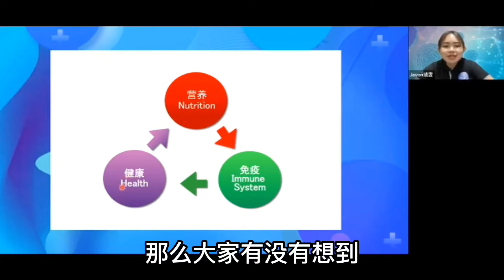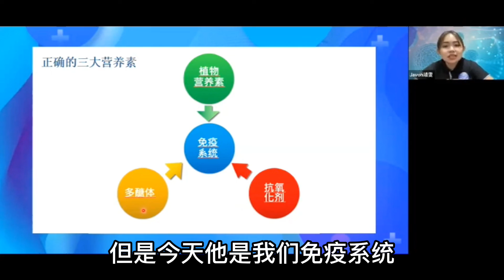免疫细胞需要什么营养？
那么到底这些细胞需要什么营养？
要小心，为什么？因为如果我们吃不对食物，给不对营养，免疫系统就会罢工，B细胞不会产生抗体，自然杀手细胞会以最慢的速度毁灭癌细胞。今天我们要癌细胞的速度快还是细胞的速度快？肯定是我们细胞对吗？
所以要吃对食物，给对营养，免疫细胞们才能100%提升。

根据营养免疫学家们多年来的研究发现，这些小战士，细胞们需要的是这三大营养素
也是植物营养素抗氧化剂和多醣体